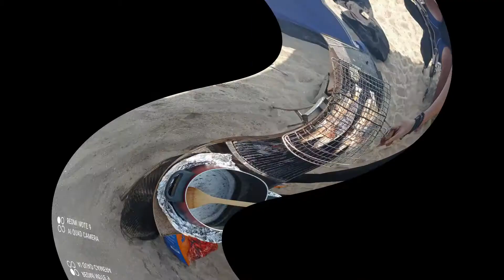Campers Diary I Al Saraya Island, Ras Al Khaimah I Part 2 I Good morning!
This is Part 2 of our Al Saraya adventure!